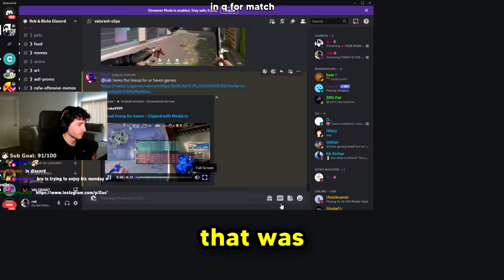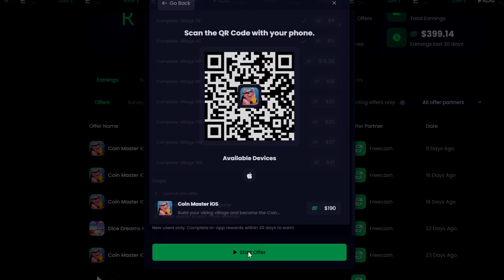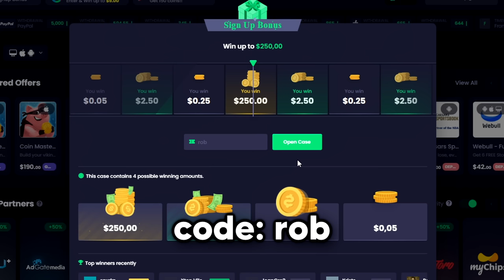"Bro is The Average Jonas of Yoru Lineups"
Yoru Lineups that make Average Jonas Sova fans say "Bro is The Average Jonas of Yoru Lineups". Make sure to check out Freecash using ✅ Join Freecash and earn free money!

songs: Good Kid - Osmosis , Doe Slurp - Subuwu